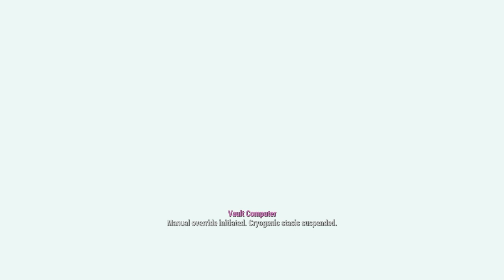tales from the wasteland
Starting a new series before finishing the M.M story
So here is the first episode to my Fallout 4 series